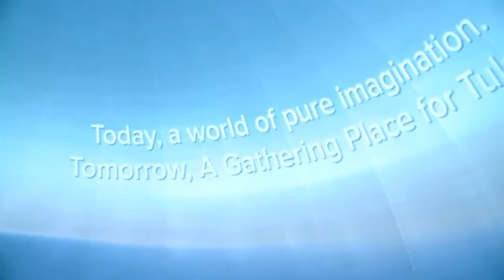A Gathering Place park POD visits Tulsa Public Schools